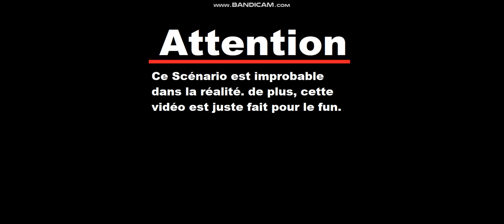The Road to WW3 S2 | The Second Caucasian War | Alternative Future